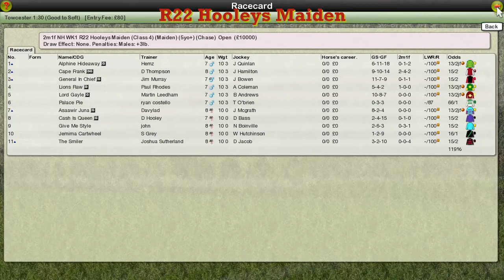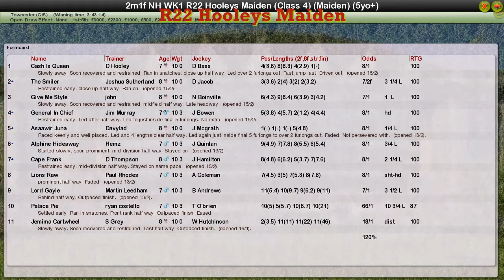NH WK1 R22 Hooleys Maiden